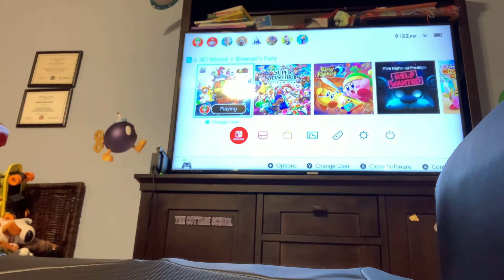Super Mario 3D world plus Bowser’s fury and with the 21 boss